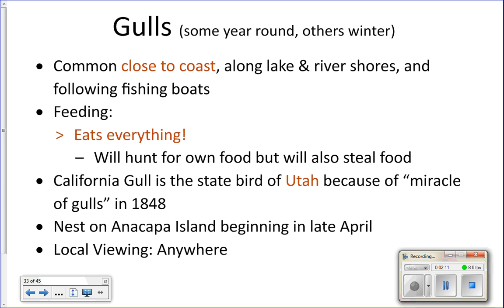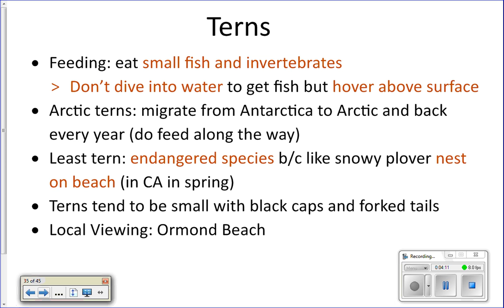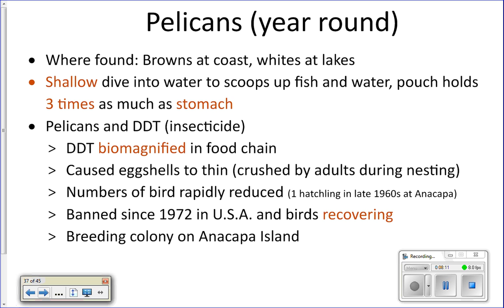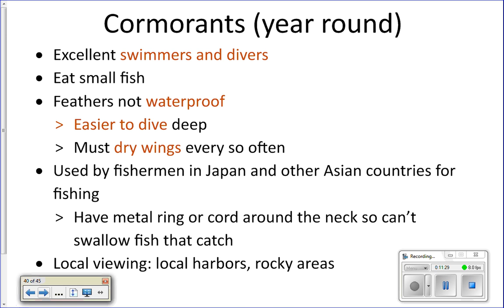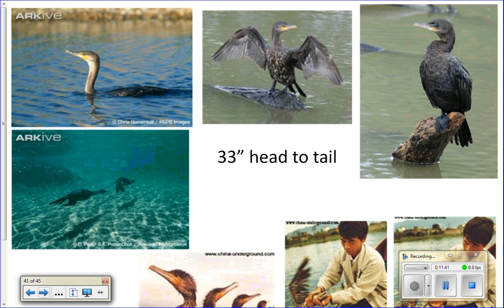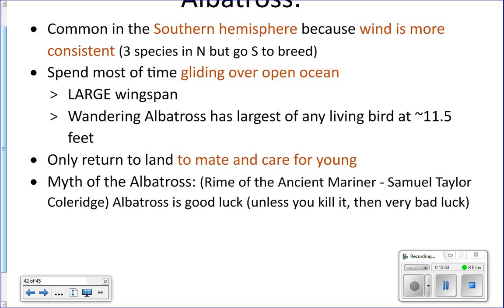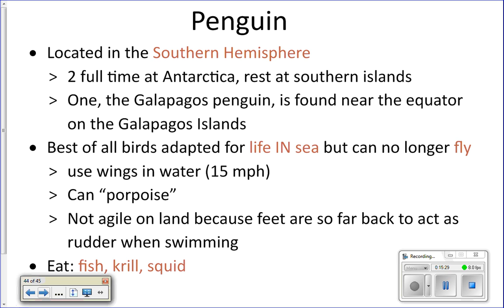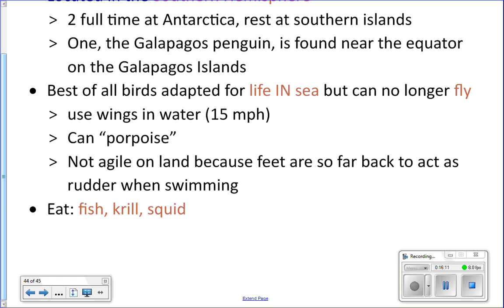Cycle 4 Lecture 3